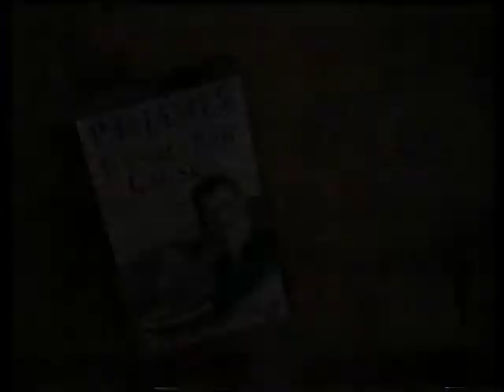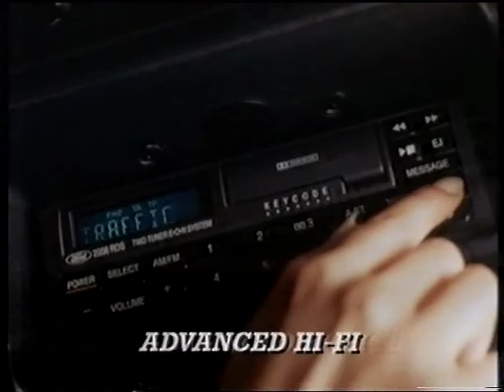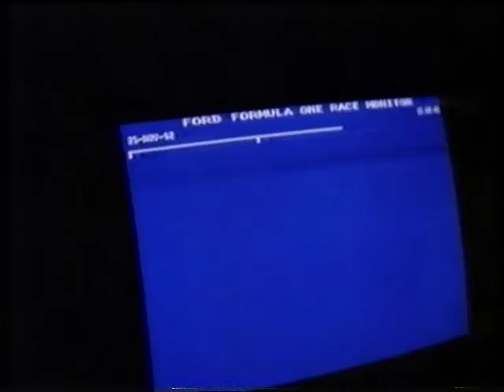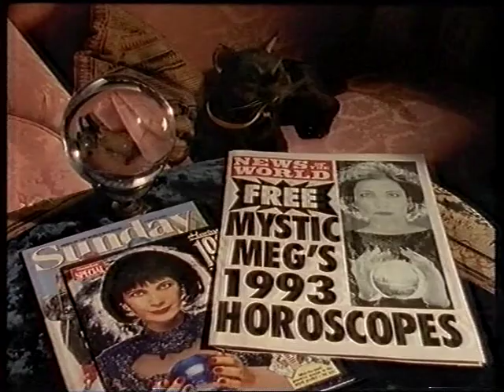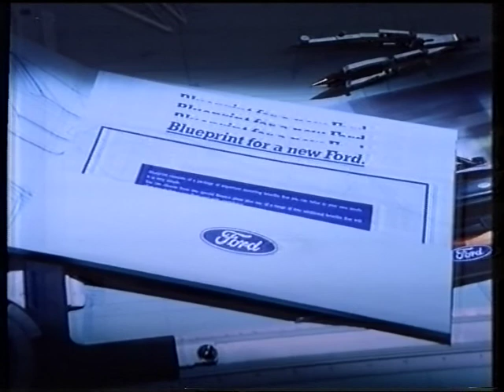LWT Junction - Saturday 2nd January 1993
Includes:
Slide - 'Anglia Programme for ITV'
Slide - 'P.D. James - Unnatural Causes'
Promo - Next Saturday on ITV (includes excerpts from Baywatch, It'll Be Alright on the Night 5, 'The Karate Kid 2' and Tracey Ullman: a Class Act)
'Next on LWT' - ITN News
Adverts - Ford. Garuda Indonesia, Castlemaine XXXX, News of the World, Allied Carpets with Cilla Black, Blueprint for a New Ford.
Promo - London Tonight
Promo - 'New Look' Sunday on ITV (includes excerpts from Classic Coronation Street, Catherine Cookson: The Man Who Cried and You've Been Framed Late)
LWT ident into News and Sport from ITN (presented by Dermot Murnaghan)